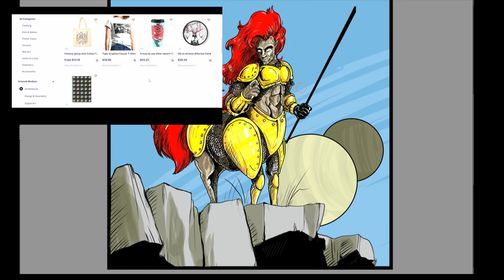How To Draw a... CENTAUR!!!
this speed drawing is of a CENTAUR, the mythical half man half horse from mythologies all over the ancient world, but predominantly Greece... i hope you enjoy!!!

heres a link to my red bubble shop... i just put out a line with the fantasy art dunkleosteus on it and i think its pretty tight!!!